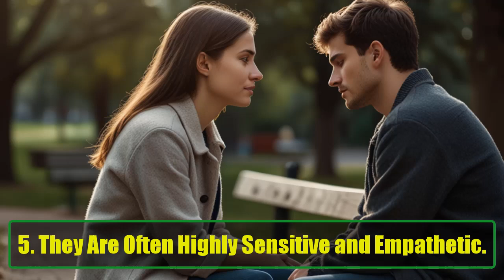10 Fascinating Psychological Facts About Quiet People You Need to Know | Introvert | Awesome Facts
10 Fascinating Psychological Facts About Quiet People You Need to Know | Introvert | Awesome Facts
Quiet people are often misunderstood, but there’s more to them than meets the eye. In this video, we dive deep into 10 fascinating psychological facts about quiet individuals that will change the way you think about them. Whether you identify as quiet, introverted, or simply want to better understand the quiet people in your life, this video offers valuable insights.

What You’ll Learn:
They Aren't Necessarily Shy
Many assume that being quiet means being shy, but that’s not always the case. Discover how quiet individuals can be social and comfortable in their skin, just less likely to draw attention to themselves.

They Are Incredibly Loyal
Loyalty is a core value for quiet people. They prefer deep, meaningful relationships over superficial connections, making their friendships rare but deeply rewarding.

They Aren't Angry or Depressed
Quiet people often retreat to recharge, but that doesn’t mean they’re angry or sad. Learn why alone time is crucial for their well-being.

Curious, Independent, and Self-Motivated
Quiet individuals are often driven by curiosity and a desire to learn. They’re self-starters who don’t need external motivation to achieve their goals.

Highly Sensitive and Empathetic
Despite being reserved, quiet people tend to have a heightened emotional sensitivity and empathy, making them deeply in tune with the emotions of others.

They're Not Bored, Even If They Look Like It
Quiet people might seem bored, but they're often deeply engaged in thought or observation. Their rich inner world keeps them mentally active.

Self-Aware and Honest
Comfortable in their own skin, quiet individuals are deeply self-aware. They know who they are and aren't afraid to express their authentic selves.

Emotionally Stable
Quiet people are often more emotionally stable, making them less reactive in stressful situations. This emotional strength helps them handle life's challenges with grace.

Patience Is Their Virtue
Patience is a hallmark of quiet individuals. They tend to take a measured approach to life, waiting for situations to unfold before forming opinions.

Highly Observant with a Great Memory
Their keen observation skills allow them to notice small details others may overlook. They also have a remarkable memory, making them excellent problem solvers.

Why You Should Watch:
If you've ever wondered why quiet people behave the way they do or how to better understand their unique personalities, this video is for you. It sheds light on the incredible qualities that make quiet individuals some of the most interesting and complex people around. Whether you're quiet yourself or know someone who is, these psychological facts will offer a fresh perspective.

Introverts and Quiet Individuals: Get a deeper understanding of your own traits and why they make you unique.
Friends and Family of Quiet People: Learn how to better connect with and appreciate the quiet individuals in your life.
Anyone Interested in Psychology: Gain insight into the fascinating world of introverted personalities and human behavior.